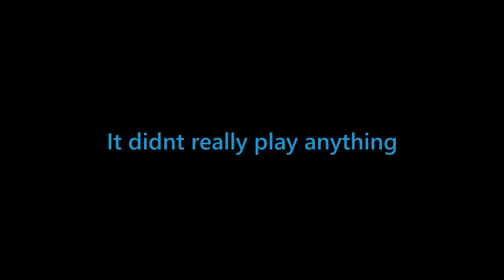This feels different.... (Gorilla Tag)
Caves is back and this is my first reaction to it! Hope you enjoy the video!